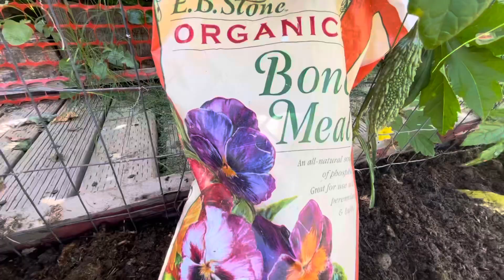🇺🇸Chia sẻ cách trồng củ kiệu , cách ươm và trồng khoai mở tím ở Mỹ ( California)phá bỏ bụi bạc hà…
Thu Nguyễn cuộc sống ở Mỹ xin chào các bạn .
Hôm nay mình ra vườn trồng ít củ kiệu, tiện thể trồng mấy củ khoai mở tím luôn . Vườn của mình bạc hà lên cao và nhiều quá nên mình phá bỏ ( nghĩ cũng phí) nhưng nó lên nhiều quá.Mình co quay phim lại chia sẻ với các bạn cách làm vườn của mình , cũng là học hỏi nhiều từ những người Nhật và người quốc gia khác thôi . Trong chỗ vườn của mình có tổng cộng 120 cái vườn khác nhau nên mọi người chia sẻ hạt giống cũng như kinh nghiệm với nhau  . Nếu các bạn thích video thì chia sẻ kênh của mình hoặc chia sẻ kinh nghiệm của các bạn để mình học hỏi thêm nhé .